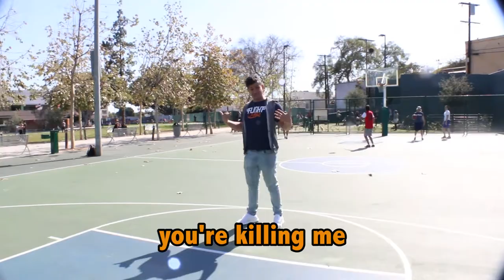4 Types of Male Basketball Stereotypes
In honor of March madness and the NBA playoffs, I decided to make a basketball skit. Enjoy the different types of male basketball players when playing with women! (Jeez.. that's an awkward title ._. )